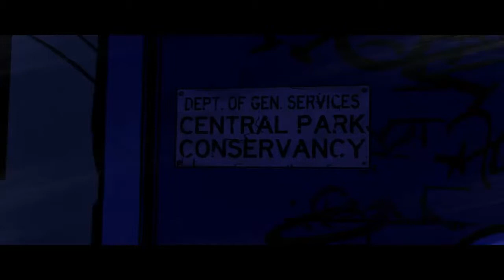The Wolf Among Us Episode 4 Part 4 - In Sheep's Clothing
Hey guys Video Gamer Brie here,
with the final part of Episode 4 of the Wolf Among Us in Sheep's Clothing.